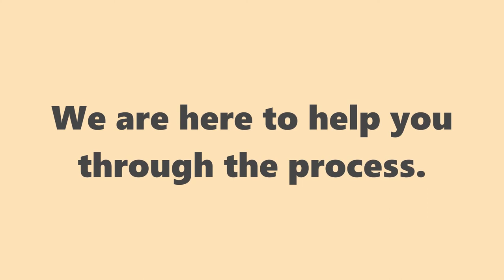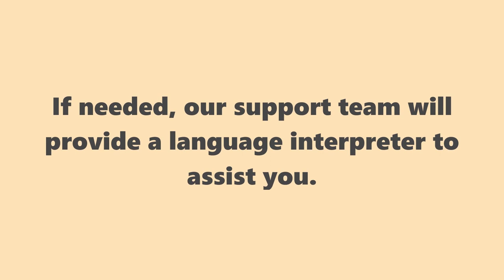Isolation versus Quarantine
Did you know isolating and quarantining have different meanings in Public Health? We have a team ready to support you if you test positive for COVID-19 or come in contact with someone who has.